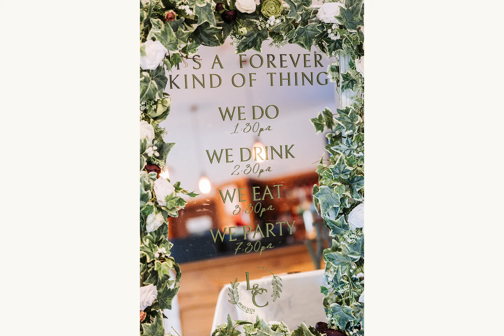Dunstall Barns Nottingham Wedding Photographer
Libby and Christopher’s wedding at Dunstall Barns was one of those days that had everything: smiles, laughter, a touch of rain, and golden-hour magic that made me, a humble Nottingham wedding photographer, feel like a cinematic genius. These two were beaming all day long, and their family and friends were right there with them, clearly determined to have the best day ever.

We had a bit of typical British October weather in the morning—gray skies and a light drizzle just to keep us on our toes. But by the time the ceremony rolled around, the rain had graciously stepped aside, giving way to gorgeous sunshine, and by the afternoon, we had the full October glow. It’s like the sun knew Libby and Christopher had a wedding to rock and decided to show up as the ultimate wedding guest.

Dunstall Barns was the perfect setting, especially with all the beautiful, personal touches Libby and Christopher added. I mean, we’re talking Pinterest-level décor here. They’d made their own seating plan sign, a masterpiece of design that had all the guests stopping to admire. Handmade touches like that always make a wedding feel extra special, and it added such a stylish, cozy vibe to the whole day. You could see the effort that went into every little detail—Libby and Christopher basically deserve their own wedding décor blog at this point.

And as their Nottingham wedding photographer, I was living for it! The rustic elegance of Dunstall Barns, combined with their carefully crafted details, made for picture-perfect moments at every turn.

One of my favorite parts of the day was capturing those spontaneous, candid moments that show the true joy of the day. From the excitement of getting ready in the morning (where there was a lot of laughter and possibly a touch of nervous makeup touch-ups) to the hilarious reactions on the dance floor in the evening, the whole day was full of moments that needed no staging.

As a wedding photographer in Nottingham, my goal is to capture these real, unscripted memories—the looks of love, the sneaky tears, and of course, the goofy dance moves once everyone’s had a chance to hit the bar. And let me tell you, Libby and Christopher’s friends and family did not hold back. We had everything from the classic wedding “dad shuffle” to some seriously unexpected dance moves that left everyone, myself included, in stitches.

Let’s talk about that golden hour. The sky seemed to pull out all the stops, bathing the whole scene in a soft, warm light that made every photo feel like it was taken in a dream. We got to sneak away for some couple portraits, and honestly, it felt like nature was playing second photographer, setting up the perfect backdrops as we went along. Golden hour at Dunstall Barns is the stuff of Nottingham wedding photographer dreams.

These quiet moments between Libby and Christopher were just pure magic—they gave us time to take a breath, soak in the beauty, and capture the romance of the day in some truly epic shots. There’s something about that golden light that brings out the best in every couple, and it’s always such a joy to watch my couples realize just how stunning their love looks through the lens.

As the sun went down and the party kicked off, we finished the night with some atmospheric portraits outside. There’s something so romantic about night portraits, especially at a beautiful venue like Dunstall Barns. It was the perfect, slightly dramatic end to a day that had it all: love, laughter, perfect light, and some seriously fun dance moves.

Libby and Christopher, thank you for letting me be a part of your amazing day. If you’re planning a wedding and want a Nottingham wedding photographer who’ll brave any weather (and maybe even bust a move or two on the dance floor), let’s chat! Whether it’s capturing those laugh-out-loud moments or the tender, timeless ones, I’ll be there, camera in hand and ready to make sure your memories are every bit as perfect as your big day.

Y7CPYE4A7VCZEFU8